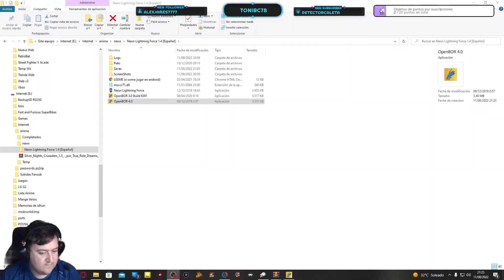REGRESO AL PASADO - T04E152 | OpenBor - Neon Lightning Force - 2016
Probamos este Openbor para ver como es y si merece o no la pena.

PC
►CAJA: COOLER MASTER CM STORM TROOPER
►PROCESADOR: Intel i7 7700K
►RAM: 16GB CORSAIR VENGEANCE DDR4 25600
►PLACA: MSI Z270 GAMING M3
►GPU: NVIDIA RTX 3070